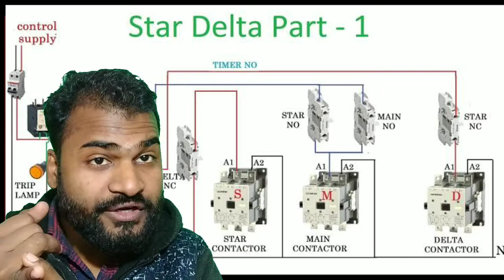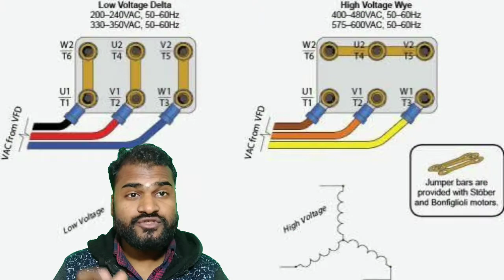Why We Use Star Delta Starter In Hindi || स्टार डेल्टा स्टार्टर का प्रयोग क्यो होता है ?💥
Why we se star delta starter in hindi || Working of star delta starter in hindi

hi
I'm rajeev saini electrical engineer / blogger / youtuber

Dosto maine es video main aap sbko btaya hai ki star delta starter kya hota hai Ham iska prayog kaise karte hain aur iska prayog Kahan kahan kara Jata Hai tatha star contactor kb on hota hai aur Delta contactor kb on hota hai is video mein maine aapko star delta starter ke bare mein kam Samay mein jyada Se Jyada Jankari Dene Ki Koshish Kari  hai Asha karta hun ki aap ko hamari yah video Pasand Aaegi to please channel ko subscribe Kariye like Karen and comment Karen

dhanyvad ! jay hind !

quarries solve

1- why we use star delta starter in 3phase induction motor in hindi
2- what is the star delta starter in hindi
3- working of star delta starter
4- star delta starter kya hota hai.
5- star delta starter me kitne contactor use hote hain
6- star delta starter kaise kaam krta hai
7- what is star in star delta starter
8- what is delta in star delta starter motor